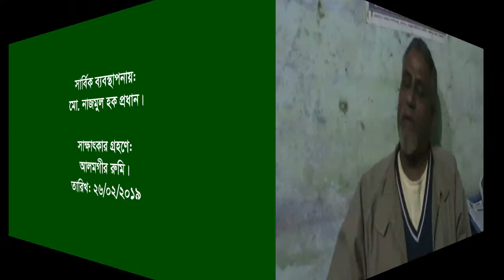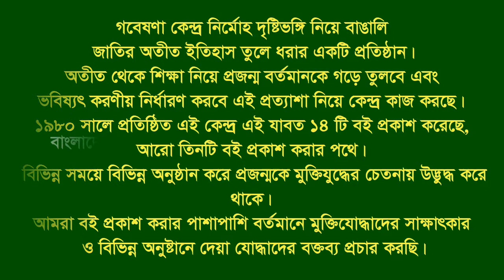Interview of Azizur Rahman Aziz ।। Panchagarh Sadar ।। Panchagarh ।। F. Fighter ।। MF